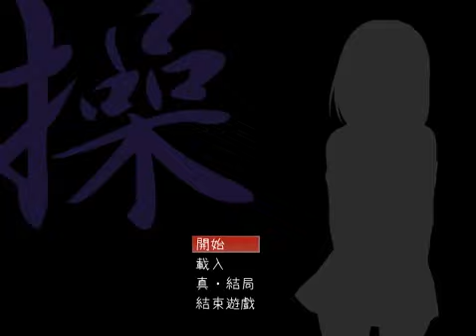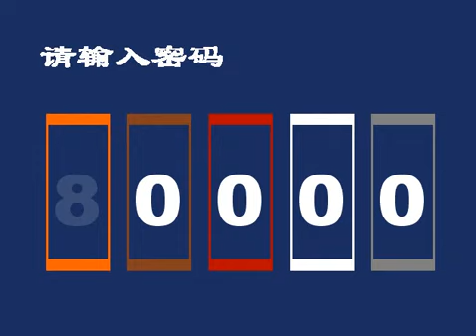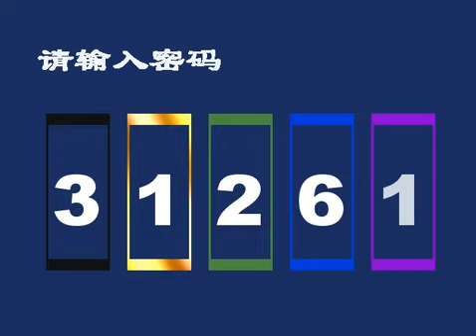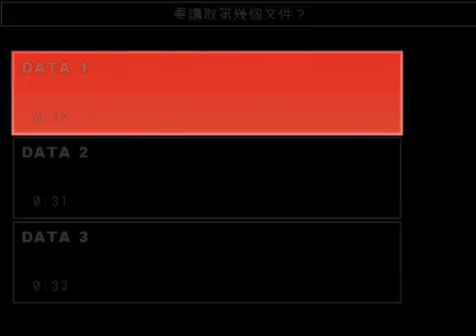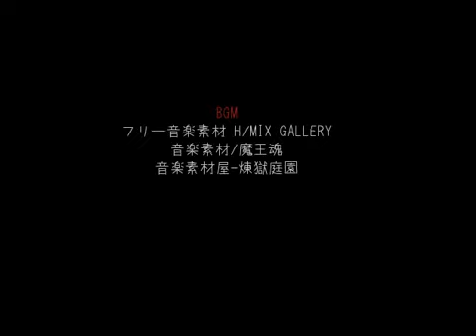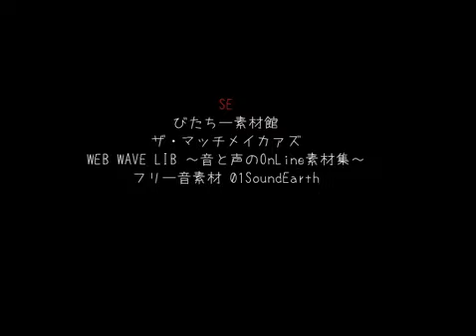【池田的實況】午夜大冒險 操 4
剩下的一點劇情捕完
我會逼爸克死~YOOOO